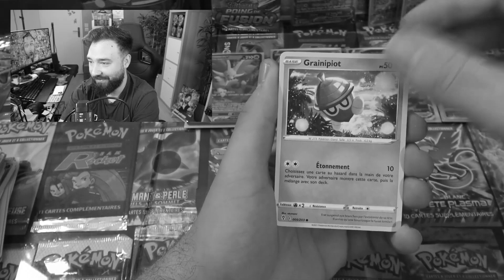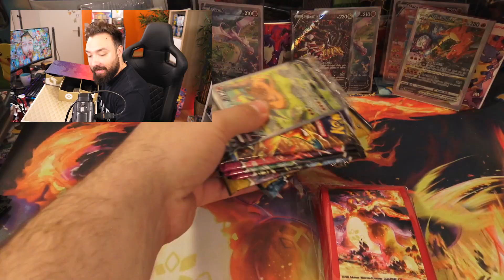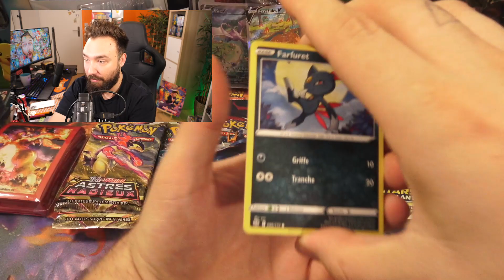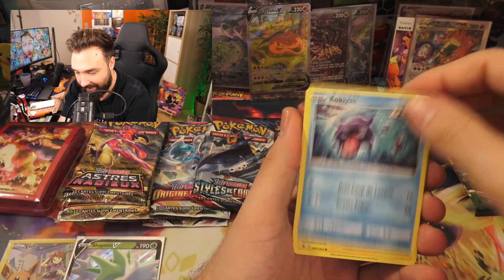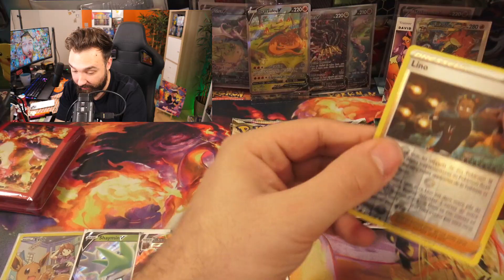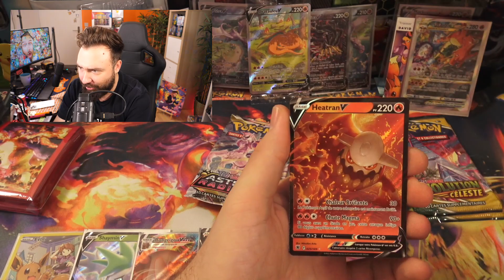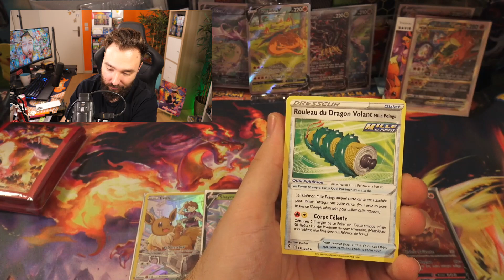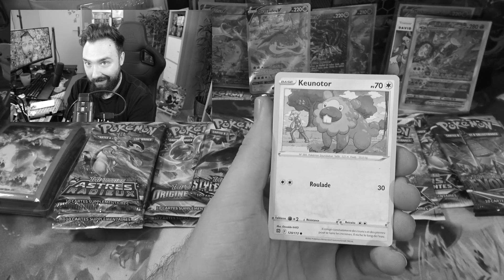TRAHISON... OUVERTURE DU 2EME DRACAUFEU ULTRA PREMIUM COFFRET !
DavidLafargePokemon VS Nouvelle Trahison ouverture Coffret Pokémon Ultra Premium Dracaufeu !
- MON TWITCH ( on ouvre des displays en live c'est lourd à 19H )

- MERCREDI 23 NOVEMBRE MEGA OUVERTURE 200 BOOSTERS + 2 DISPLAY A GAGNER

Hey les amis, on se retrouve sur ma chaîne DavidLafargePokemon et aujourd'hui je tente à nouveau ma chance sur un Coffret Ultra Premium Dracaufeu Français ...

Merci pour tout, merci pour votre soutien, merci pour votre amour ! J'attends vos retours avec impatience !